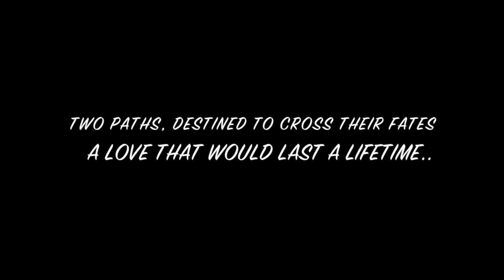Daryl & Joyce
A Love Story "Crazy for you".